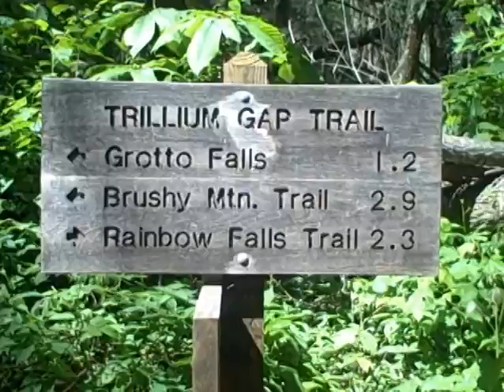Hike of the month: Brushy Mountain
Brushy Mountain, located next to Mount LeConte, is one of the Great Smoky Mountain National Park's largest heath balds. These are open areas where the vegetation consists of bushes and shrubs. Scientists are studying the soils to determine their age and origin. The hike included a stop at Grotto Falls.